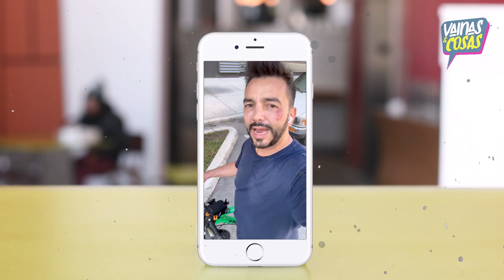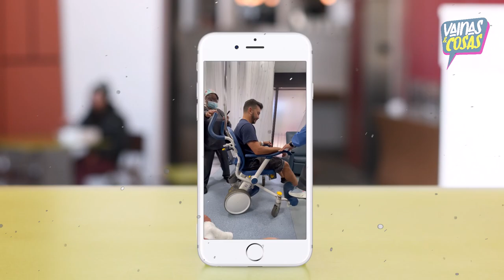Juan Manuel Cortés sufre accidente y es llevado al hospital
El periodista compartió angustiado las heridas y lesiones sufridas de este gran susto que pudo costarle la vida.